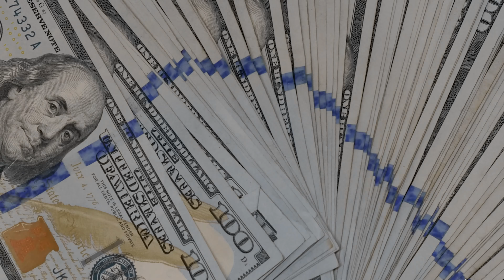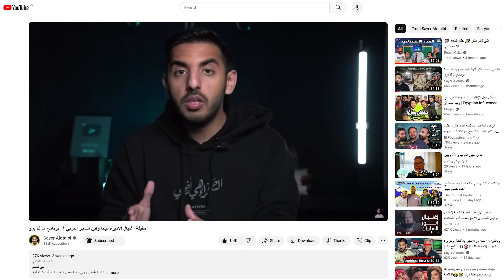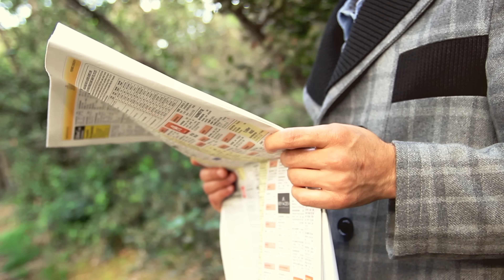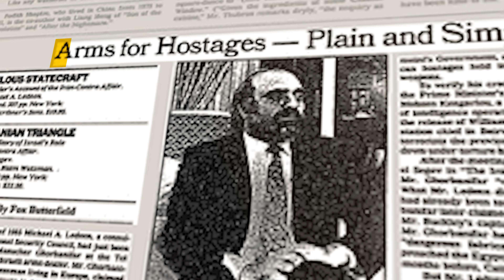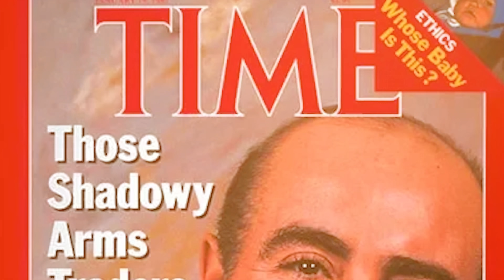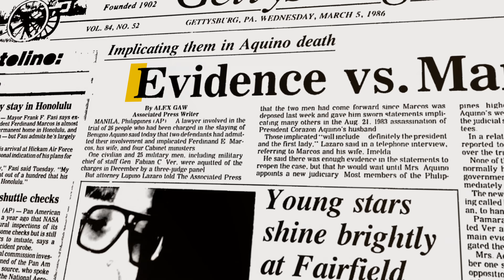تاجر سعودي أصبح امبراطور السلاح العالمي ! | برنامج ما لم يُروَ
قناة ساير العتيبي
هي قناتكم ..
قناة وثائقية .. أروي فيها قصص لشخصيات وأحداث لم تُروَ

هذا يعني لي الكثير 🙏🏻

💙 وشرفوني في مواقع التواصل الإجتماعي